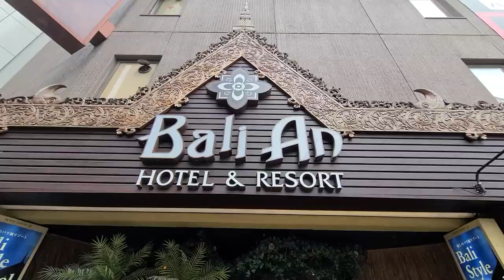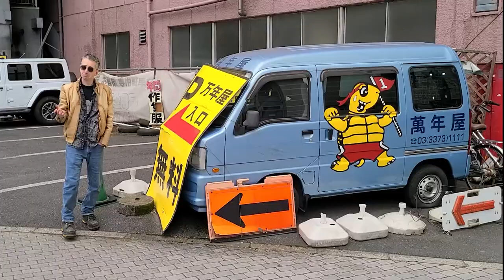GoKart Tour in Tokyo Japan - DawgStrip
Welcome to DawgStrip! In this episode, we are kicking off our epic journey in Japan by joining a GoKart tour in Tokyo. We zoom through the streets of Shinjuku, dressed up as strange characters, and enjoy the sights and sounds of this amazing city. MonkeyKart was an awesome experience that we highly recommend to anyone looking for some fun and adventure.